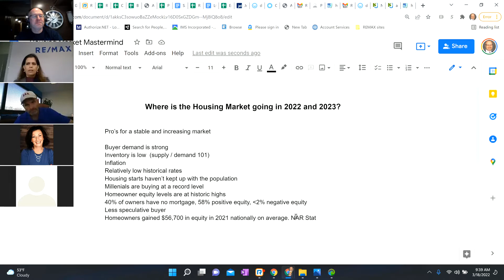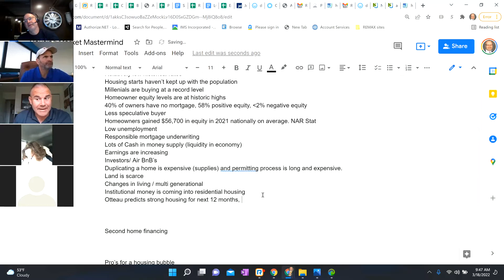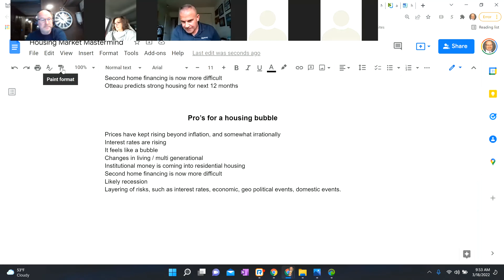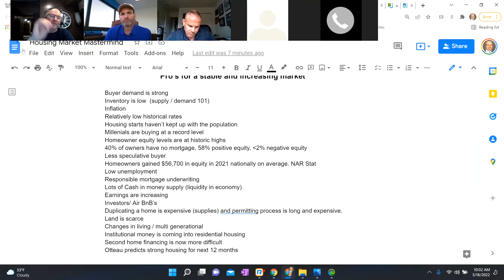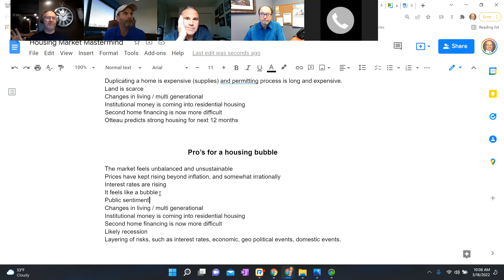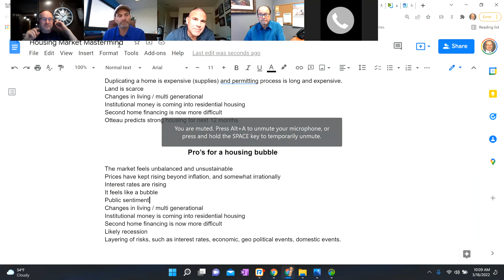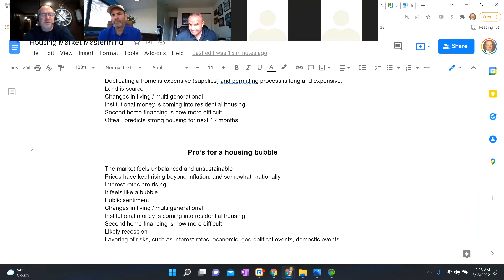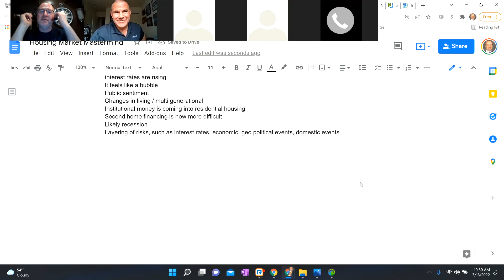Thoughts on the Housing Market for 2022 and beyond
There are lots of opinions on where the housing market will be going and why.   Are we in a bubble? How will the rising interest rates affect prices?  Does inflation help or hurt housing values?   Will the imbalance of buyers to sellers keep the market strong?  Please join me for a discussion on these topics in this episode.